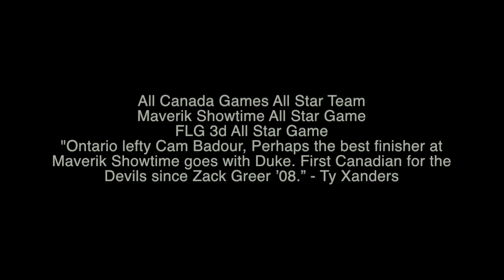Cam Badour- Showtime Highlights (2017)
Cam Badour - Maverik Showtime highlights. (2017 Duke Commit)